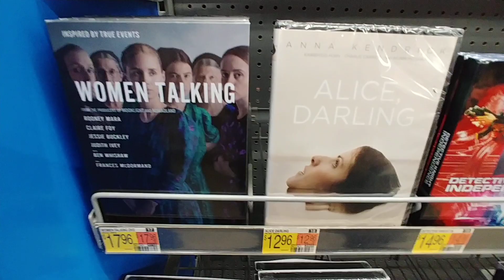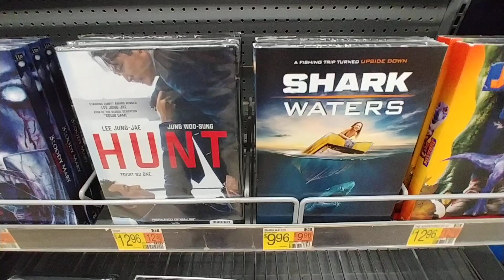New Release Movies at Walmart - April 2023